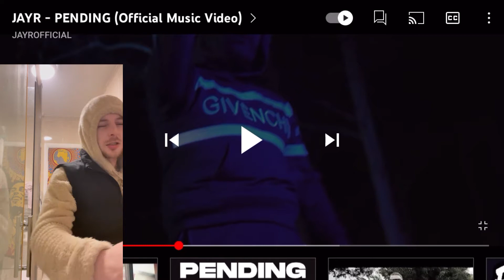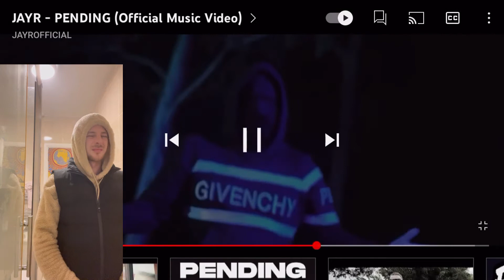JAYR - Pending Uk Reaction to Australian drill 🇦🇺🔥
I Reply to every comment so please let me know what you think….

JAYR - Pending
Link for this song and artist below please go check it out right here

Thanks for listening, feedback would be appreciated
This uk reaction was recorded & edited by myself in 2022

Is a use permitted by copyright statute that might otherwise be infringing.